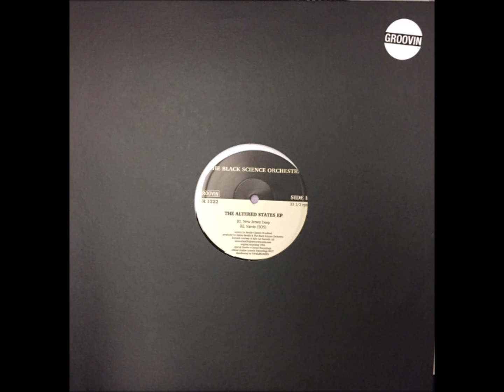Black Science Orchestra – Philadelphia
Black Science Orchestra – The Altered States EP (1994) [Groovin Recordings – GR 1222]

Label run by Alex De Ponti and Paolo Rey from the Vinylbrokers record shop and distributor in Milan, Italy.
Releases with the GRWB prefix are licensed from Warner Bros.
Sister label to Dark Grooves Records.